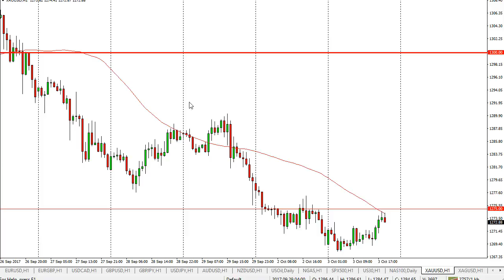Gold Technical Analysis for October 04, 2017 by FXEmpire.com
Gold markets rallied a bit during the day on Tuesday, reaching towards the $1275 level. - Gold Prices October 04, 2017, Technical Analysis.Find more information about Forex and Commodities News Technical Analysis Fundamental Analysis and Brokers on FX Empire